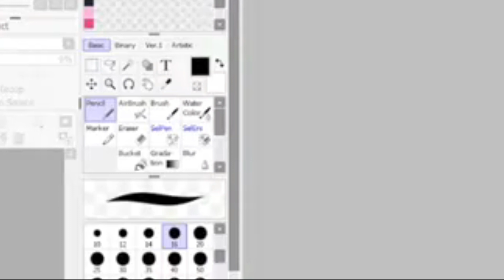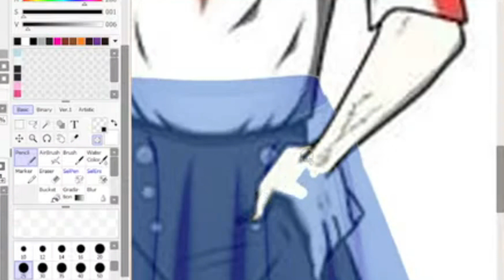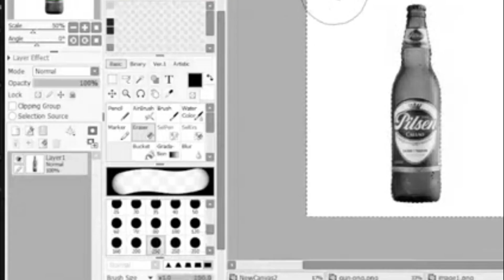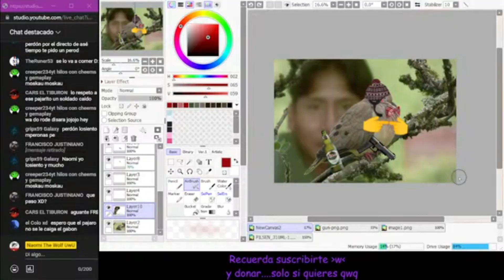🌟Cumpliendo deseos con Photshop 🌟 // Naomi The Wolf UwU